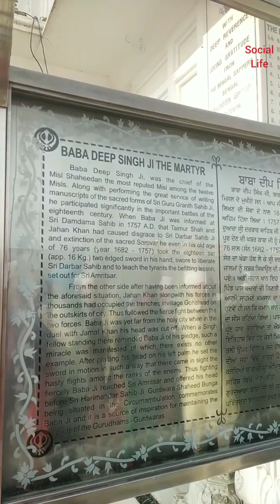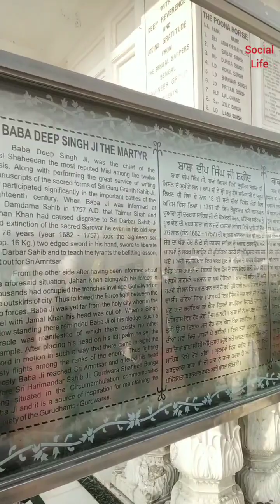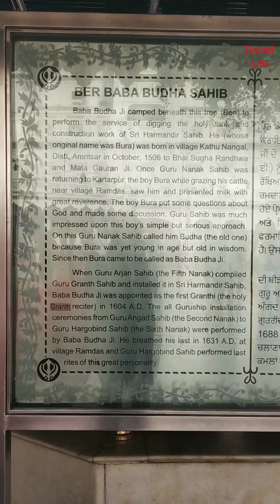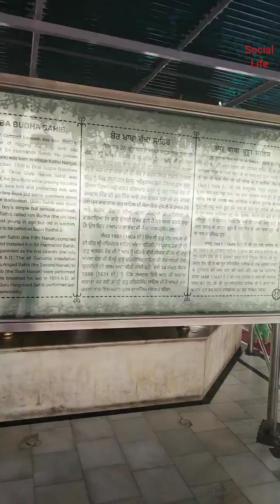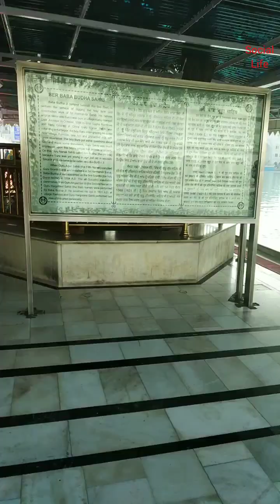Golden Temple|Harmandir Sahib Amritsar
1.Guru Nanak Dev Ji (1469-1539)
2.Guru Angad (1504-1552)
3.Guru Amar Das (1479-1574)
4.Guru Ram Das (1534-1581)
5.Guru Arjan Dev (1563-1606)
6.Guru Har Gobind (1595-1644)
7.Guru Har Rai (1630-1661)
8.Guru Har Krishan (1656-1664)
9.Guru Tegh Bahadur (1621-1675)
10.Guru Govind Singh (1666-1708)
11.Guru Granth Sahib